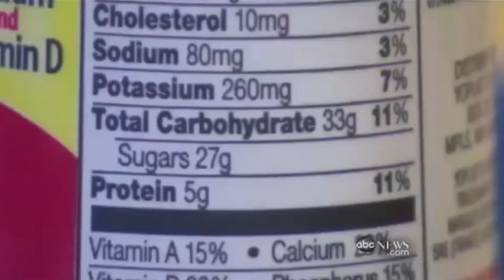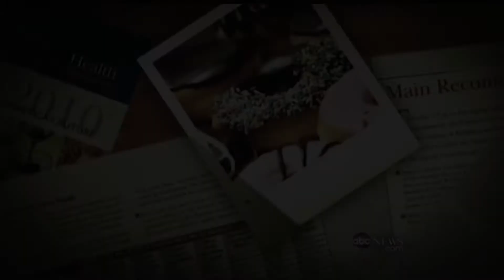Breaking SAD draft HD